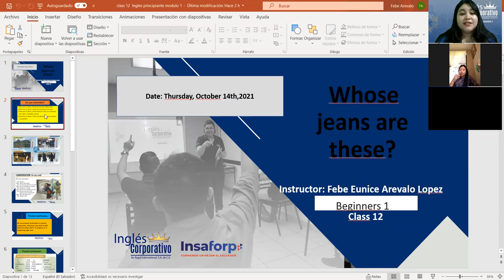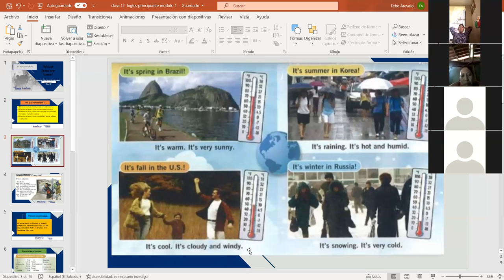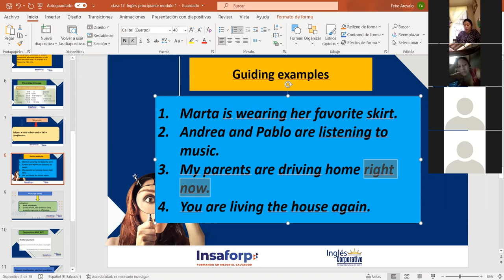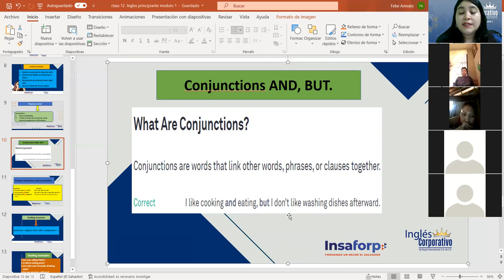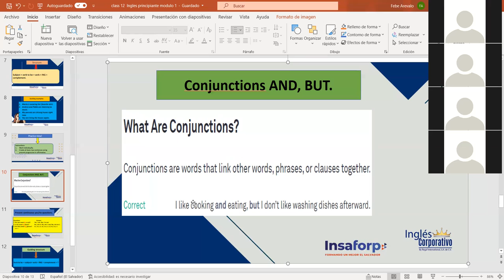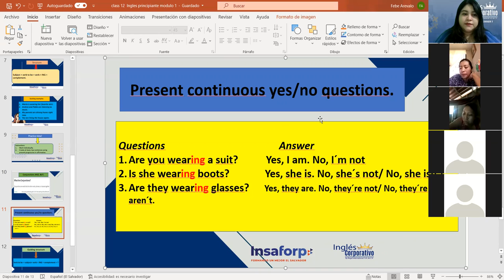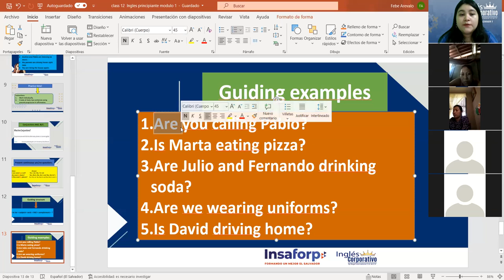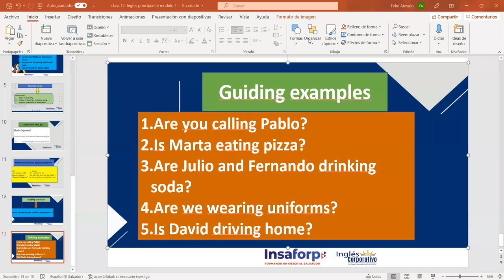Ingles Corporativo-Present continuous. Class#12, day#12.